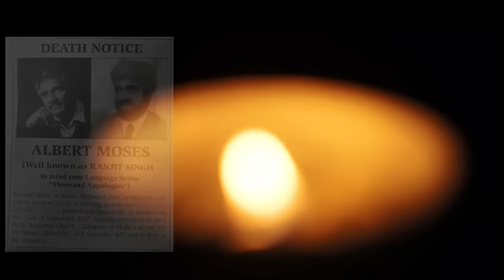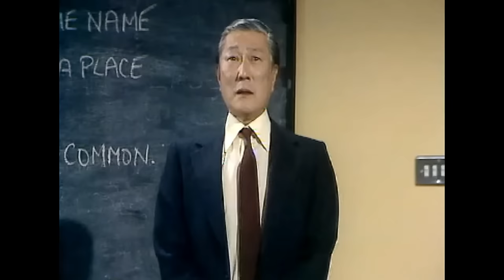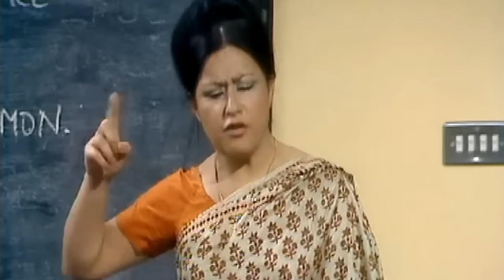Mind your Language Cast, Then and Now | Barry Evans, Murder or Suicide?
Here is what the cast of Mind your Language is up to now. Barry Evans,  who plays the teacher was one of the stars of the show. He died of suspected murder, and the killer was never caught.

London Weekend Television produced three seasons between 1977 and 1979, and the show was briefly revived in 1985 with six of the original cast.

The series depicts students from many countries, religions, backgrounds  and languages learning English as a foreign language in the same classroom.

Mind your Language is set in a London adult education college and centers on a teacher Mr. Jeremy teaching English as a foreign language to a group of foreigners who have enrolled in that school. It was produced by London Weekend Television, and Stuart Allen directed it. Vince Powell created and wrote the show. The show was known for its witty humor and hilarious dialogue; and superb performances by the cast.